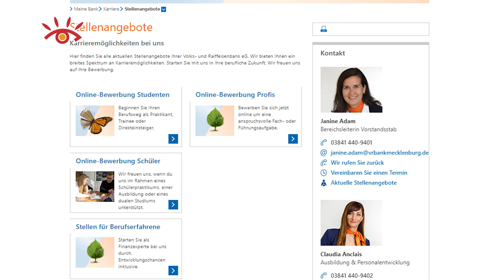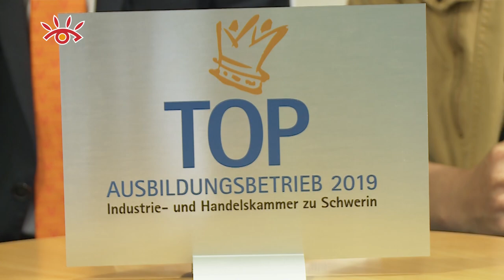Ausbildung bei der VR Bank Mecklenburg eG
Wir fördern deine Talente und Ideen: Du willst auf eigenen Beinen stehen? Einer interessanten Arbeit nachgehen? Und dich weiterentwickeln? Die Volksbanken Raiffeisenbanken sind einer von Deutschlands größten Ausbildern im Finanzbereich. Sie bieten dir eine vielseitige Ausbildung, in der deine Talente und Ideen gefördert werden und eine starke Gemeinschaft, in der du dich erfolgreich entwickeln kannst. Wenn du eine Ausbildung bei uns in der VR Bank Mecklenburg eG beginnst, erhältst du Unterstützung vor Ort und von next, unserem deutschlandweiten Azubi-Netzwerk.